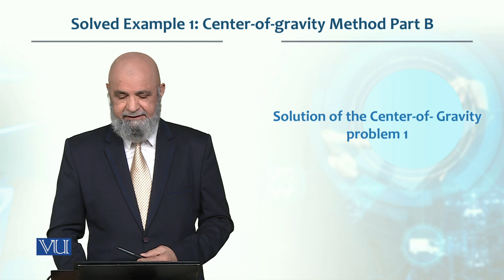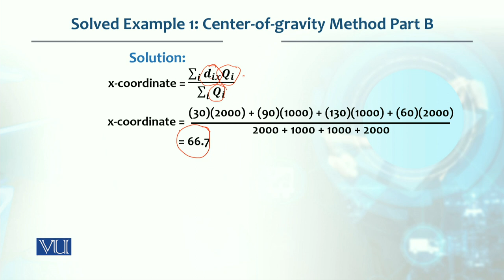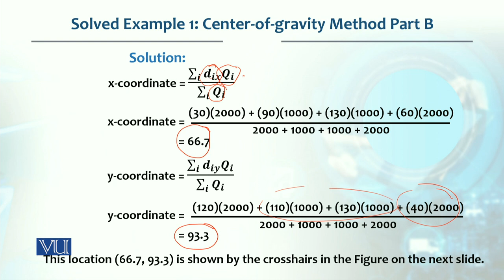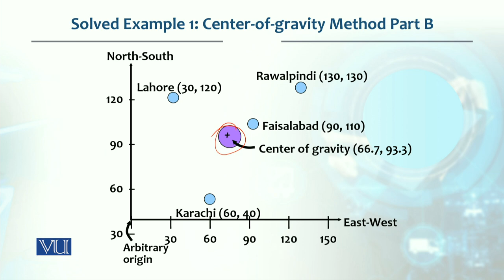Solved Example Center Gravity method part B | Production / Operations management | MGT713_Topic051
Topic051  -  Solved Example Center of Gravity method part B